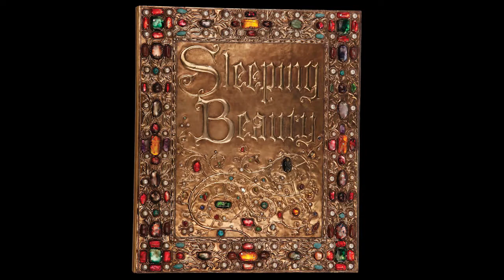Episode 3: A love story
by Ben Crocker
Directed by Jay Newman
Musical Direction by Stefanie Holick
Choreography by Karen Iwanski

Come and see this fabulous show.
Pumphouse Theatre December
4th – 13th, 2015
Wed – Sat @ 7:30pm; Matinees Dec 6, 12 & 13 @ 2:00pm.